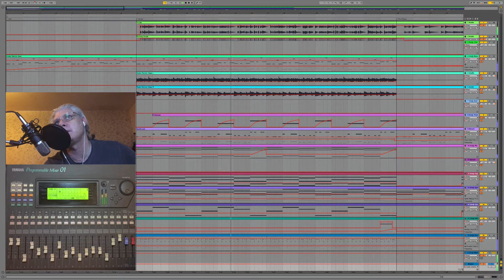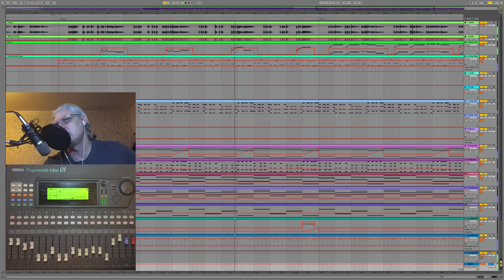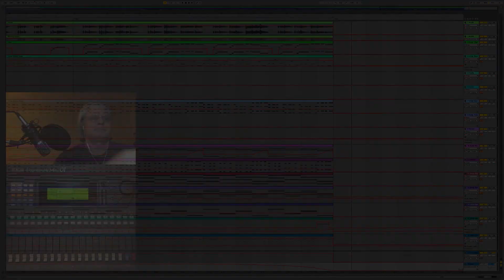Andy Dawson - The Time Is Right - Original - Final Recording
This Video is a song i wrote and produced with Ableton Live with Ableton Live.

Lyrics :-

Verse1
Deep within my heart
From the very start
Right inside of me
So deep that I can see
You mean so much to me
You knew that it would be
I didn't know
How tough it would be though
Every single day
That your away
I miss you
Much more than I can say
If there could be a way
Id see you everyday
For a reason
Like a new season

Pre Chorus
Things do change inside
Before you know
And you see that the
Time is right

Chorus
And you will know
you'll feel it so
You know that the time is right
And you'll feel it
So don't you quit
You have reached your highest height
It wont be slow
Or quick though
Before the day is night
So don't you stop
Get to the top

Post Chorus
You know it
That feeling
Deep in your soul

Verse2
Will you be waiting
For me to ring
There just one thing
You will know what I sing
Finally wondering
What's the meaning
Of everything
That you are finding
You may work it out
Without a doubt
Before you shout
What you going on about

Pre Chorus
Before you know
Time is right

Outro
The time is right
So don't you fight
You have everything
Ohh what a sight
Better than anything
Dream your heart away
Like sun light
Shining down on you